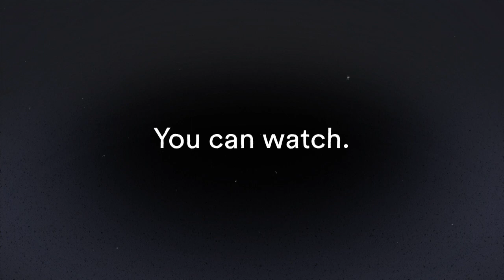CSUN On Point 05/10/17 (HD) Hosts: Wilson and Takis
Guests: Shirley Navarro, Mihaela Vincze